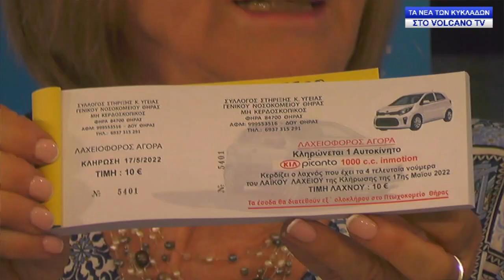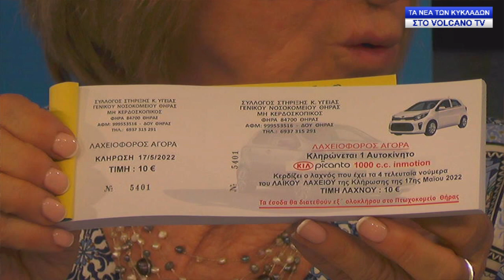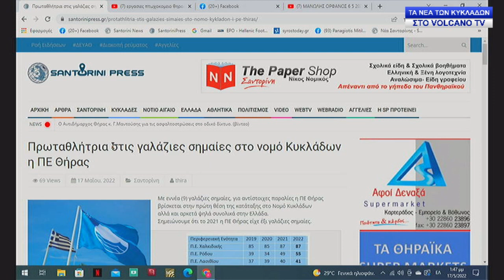O ΔΙΕΥΘΥΝΤΗΣ ΤΟΥ ΠΤΩΧΟΚΟΜΕΙΟΥ ΚΑΙ ΜΕΛΗ ΤΟΥ ΣΥΛΛΟΓΟΥ ΣΤΗΡΙΞΗΣ ΤΟΥ ΝΟΣΟΚΟΜΕΙΟΥ 17 5 2022